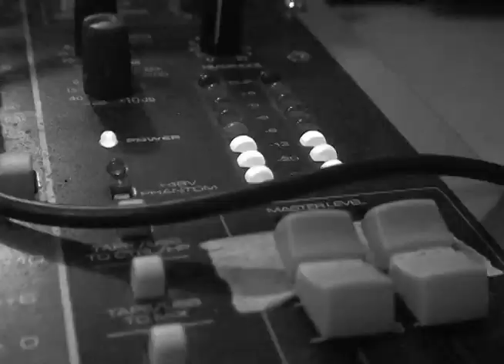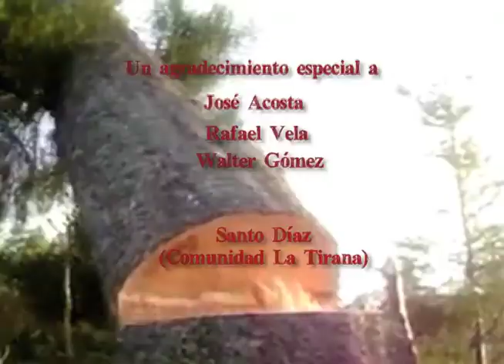Hidden Causes of Deforestation in El Salvador (Spanish) Part 2 of 2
This short video (Part 2) documentary casts light to some of the less evident causes of deforestation in El Salvador. By focusing on the Jiquilisco Bay area, an area of outstanding beauty with Mangroves and fine wild beaches, this short account of a much longer history of deforestation, mainly focuses on roottles developers that have initiated a long term touristic development plant that will bring disruption to some fragile ecosystems such as the mangrove, besides restricting the right to access natural resources by some of the poorest of the local peasants, therefore threatening the very subsistence of their livelihoods.

I made this short documentaries while working for CESTA Friends of the Earth El Salvador.